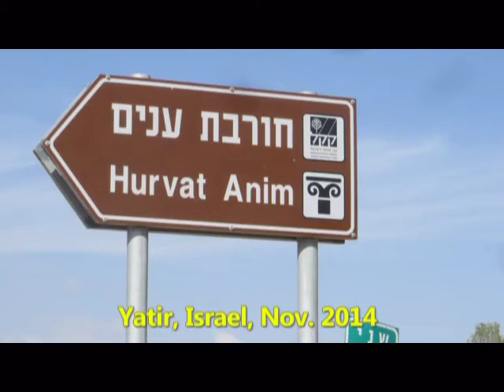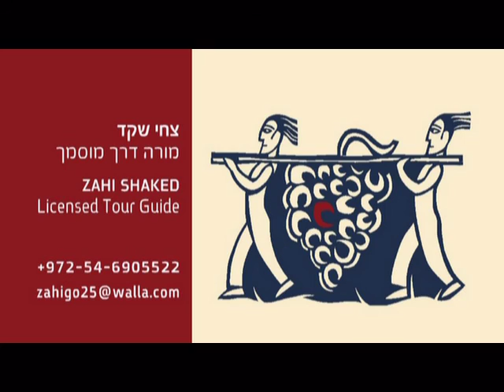Horvat Anim - the story of a Jewish city with an ancient fortress & synagogue